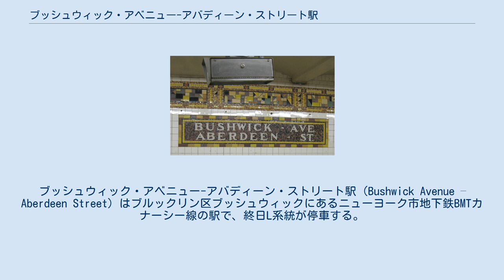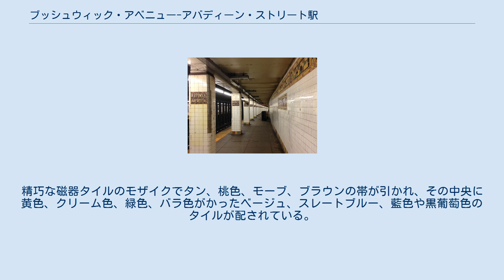ブッシュウィック・アベニュー-アバディーン・ストリート駅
ブッシュウィック・アベニュー-アバディーン・ストリート駅（Bushwick Avenue – Aberdeen Street）はブルックリン区ブッシュウィックにあるニューヨーク市地下鉄BMTカナーシー線の駅で、終日L系統が停車する。
 ブッシュウィック・アベニュー-アバディーン・ストリート駅は1928年7月14日にカナーシー線が当時高架区間の西端だったブロードウェイ・ジャンクション駅からモントローズ・アベニュー駅まで延伸されたのに合わせて開業した。
 通りに面したエントランス ホーム壁のモザイク ブッシュウィック・アベニュー-アバディーン・ストリート駅は相対式ホーム2面2線の地下駅である。
 2本のホームはわずかにカーブを描いており、ホーム北端では南行ホームの方が高い位置にある。
これは、南隣のウィルソン・アベニュー駅で北行線が地上、南行線が高架上に上がるためである。
 小さな駅舎がブッシュウィック・アベニュー北側のアバディーン・ストリート - デ・セールス・ストリート間に設けられている。
駅舎は高さ3.4メートル（11フィート）の格天井になっていて、吊り下げ式の照明や派手な鉄工品があり、パーチメントブラウンのタイルがみられる。
柱は白タイルで覆われ、モザイクで"Bushwick Aberdeen"と書かれている。
精巧な磁器タイルのモザイクでタン、桃色、モーブ、ブラウンの帯が引かれ、その中央に黄色、クリーム色、緑色、バラ色がかったベージュ、スレートブルー、藍色や黒葡萄色のタイルが配されている。
メザニンには明るい水色のタイルが貼られ、一部はパーチメントブラウンのタイルで置き換えられている。